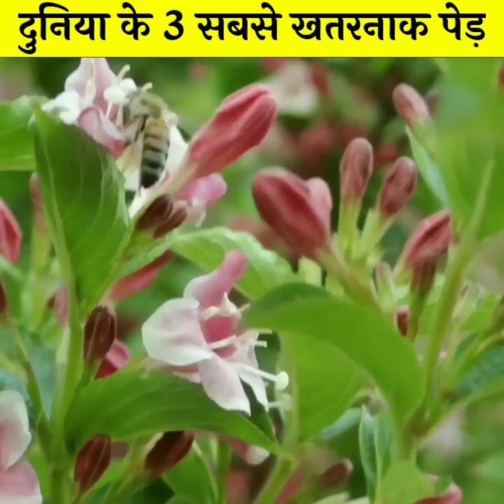दुनिया मे पाए जाने वाले 3 सबसे खतरनाक पेड़ | Amazing fact (ep-201)